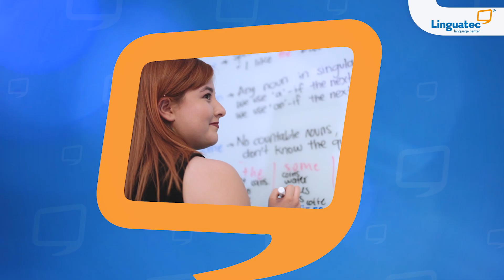Testimonio Claudia Navarro - Linguatec Aguascalientes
Tú también consigue la satisfacción de ser bilingüe 🇺🇸 y así poder cumplir paso 👣 a paso 👣 cada una de tus metas.

👉 Linguatec es tu mejor opción en tu preparación hacia el futuro.